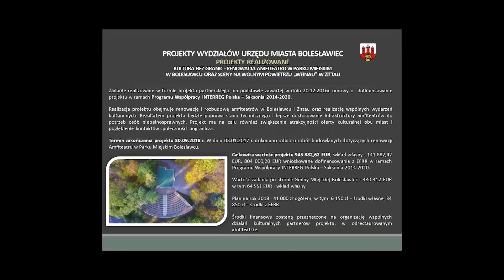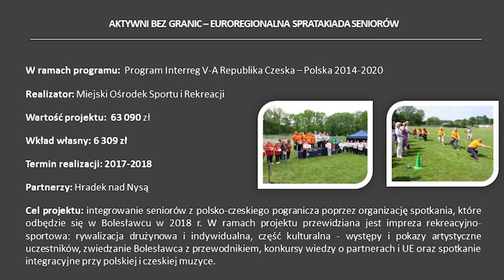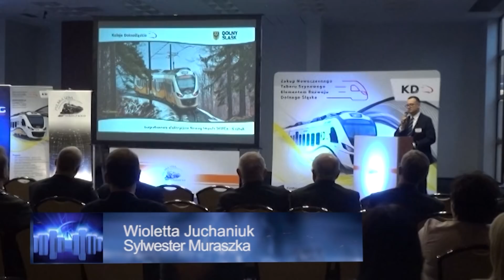Wydarzenia 8 luty 2018